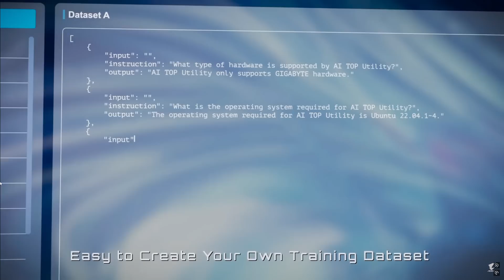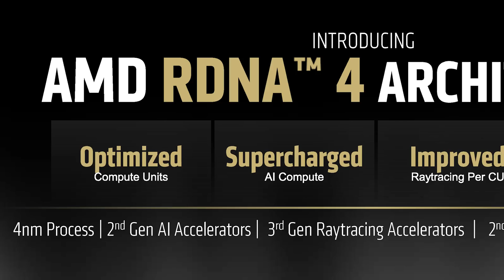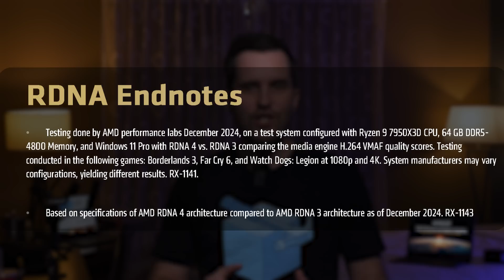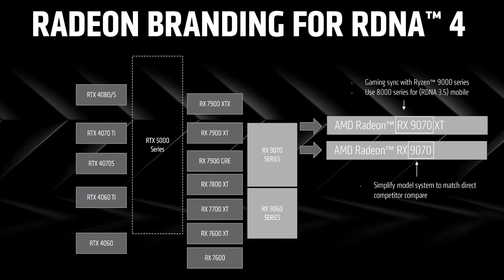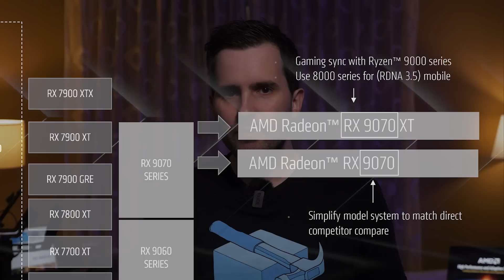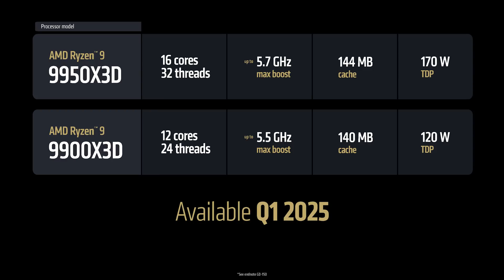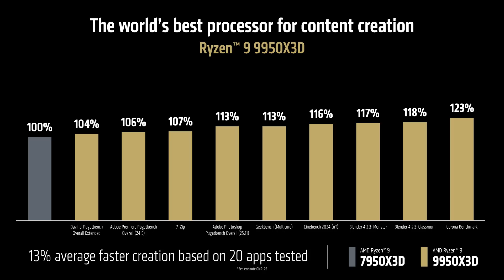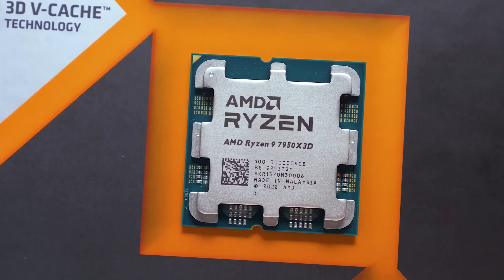RDNA 4, Radeon RX 9070 XT, FSR 4 and 9950X3D - AMD's New 2025 Tech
Level Up With AORUS Z890 and X870 Motherboards

Buy relevant products from Amazon, Newegg and others below:
GeForce RTX 4070 Super
GeForce RTX 4070 Ti Super
GeForce RTX 4080 Super
GeForce RTX 4070
GeForce RTX 4060 Ti 16GB
GeForce RTX 4060 Ti 8GB
GeForce RTX 4060
Radeon RX 7800 XT
Radeon RX 7700 XT
Radeon RX 7600 XT
Radeon RX 7600

Video Index
00:00 - Intro
00:27 - Only Teasers and Previews Today
03:22 - Radeon RX 9070 XT and RX 9070
04:02 - RDNA 4 Architecture
08:26 - FSR 4
11:18 - Ryzen 9 9950X3D and Ryzen 9 9900X3D
13:53 - Final Thoughts